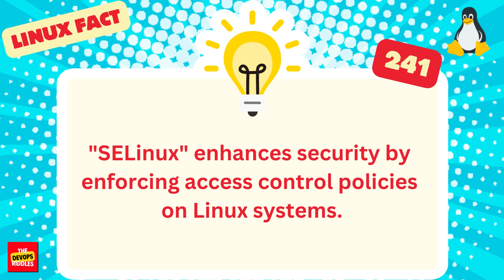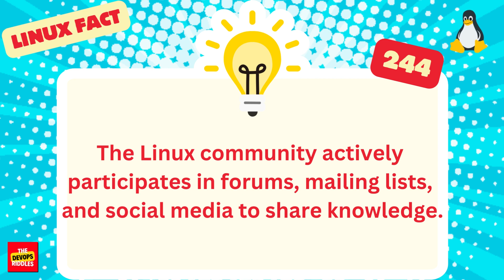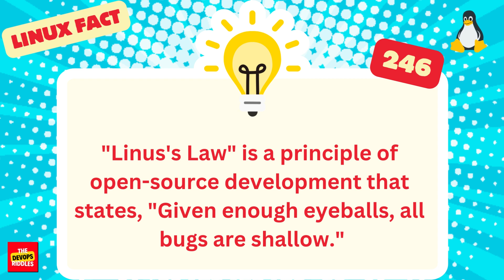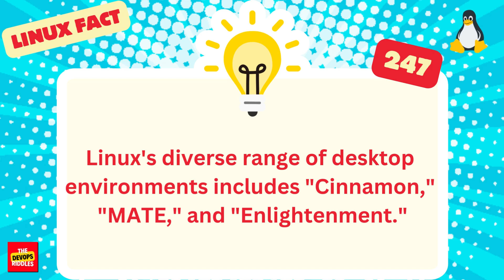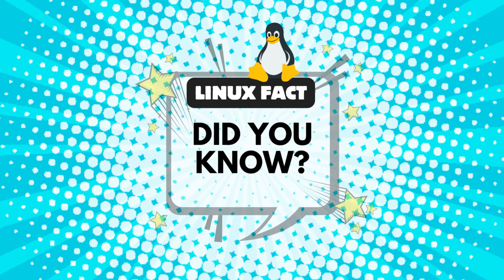10 Linux Facts you should know about | Did you know | Fact 241 - 250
This video is all about DevOps related facts.